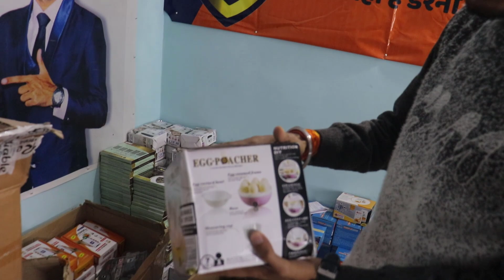सपने पूरे कर देगा यह बिज़नेस ! दिन की कमाई 1 लाख ! new business ideas ! small business ideas 2024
Video Title:- सपने पूरे कर देगा यह बिज़नेस ! दिन की कमाई 1 लाख ! new business ideas ! small business ideas 2024

Call - WhatsApp Now = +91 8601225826, 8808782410, 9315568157, 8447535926, 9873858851

AJ ENTERPRISES
686/4 NAI BASTI DEVLI VILLAGE NEW DELHI 110080

new business ideas,new business ideas 2023,best business ideas,
best business idea,new business,new business idea,unique business ideas,
unique business,business idea,business ideas,business ideas 2023,
small business ideas,bussiman ideas,small business,new business to start in india,
low investment business ideas,low investment high profit business,
high profitable business ideas,trending business ideas,
latest business ideas,business,new business plan,secret ,aj store